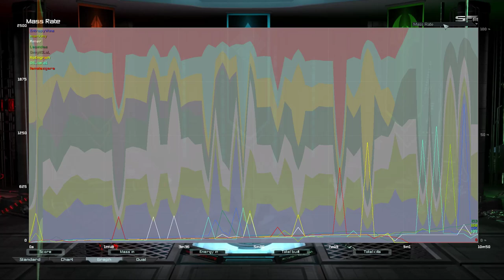Creeped | Supreme Commander Forged Alliance Forever